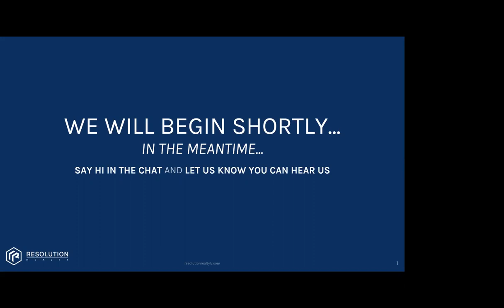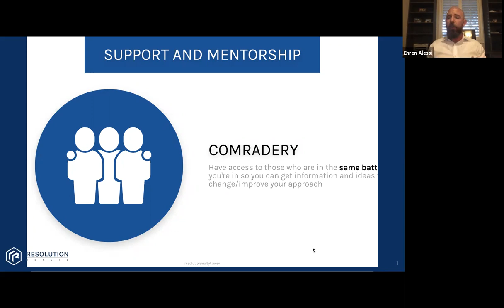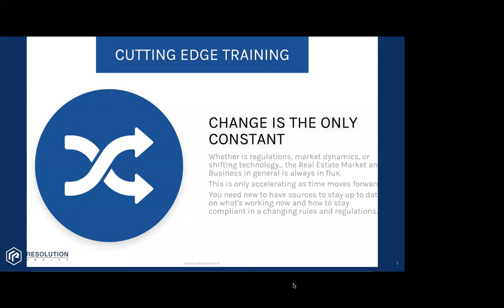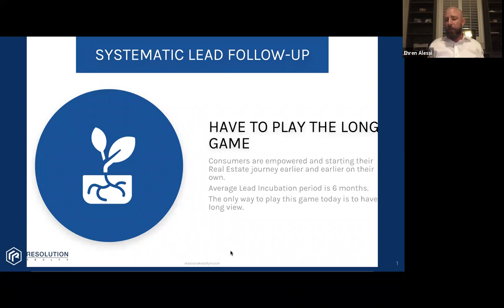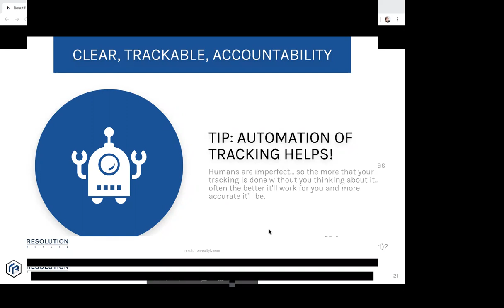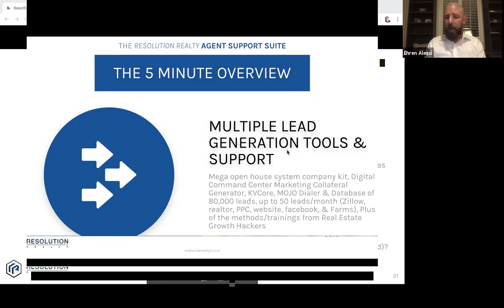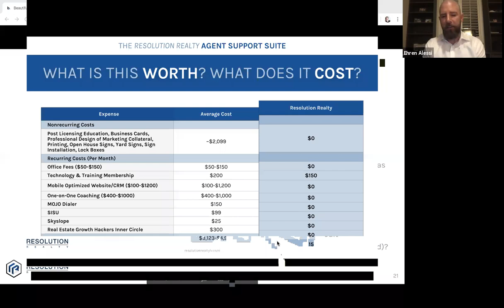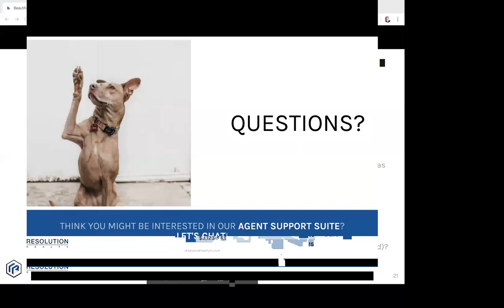The 7 Key Factors to Being a Successful Real Estate Agent Webinar